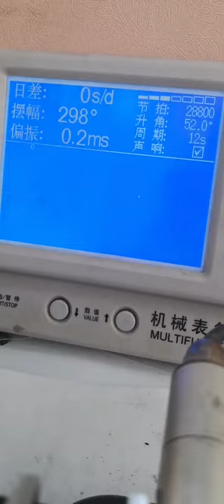Watch Repair Wristwatches are a status symbol This domestic Tianwang watch needs a high value case